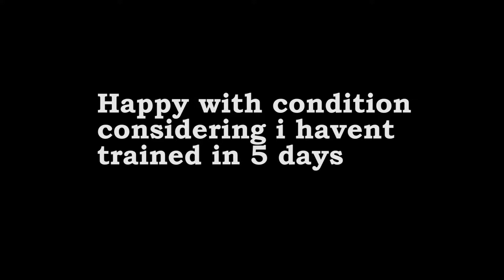How To Make A Monster Cocktail!!!!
DO NOT TRY THIS AT HOME KIDS!

Make sure to hit the sub button if your new and hit up all my social medias. leave a vid a like i appreciate you all.